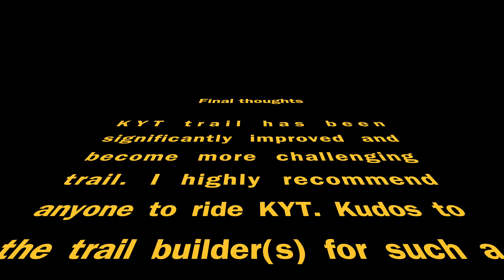I joined practice day of Khao Yai Tieng (KYT) enduro 2023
Due to several reasons (e.g. poor fitness, life's schedules, financial situation) I decided not to participate the race. However, I still joined the practice day with my friends and it was a great day!
This is my LAST video with Gopro 9 as the camera was sold the day after riding at KYT!

00:00 intro
00:35 SS 2
02:26 The infamous 'Rock Garden'
03:43 Riding with my wife
04:38 Riding lower part of SS 4
08:09 SS 3
12:11 Footage from my phone